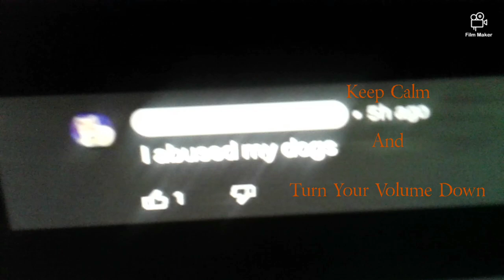My Dark Truth About @StepdownLeahandWCSD/@foxygaming9833 (FREE FOR APPROVAL)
For @FrankieKuntheFTF110Hater2K1 @FrankieSonic20 @aktwothetplhater5568 @ONAVIDEOHIATUSFOR90DAYS @StepDownTPL2K7 @VloggingifyvsScrewball @emeraldthefrankiekunfan And @MTYTG

No Credit To @StepdownLeahandWCSD/@foxygaming9833.